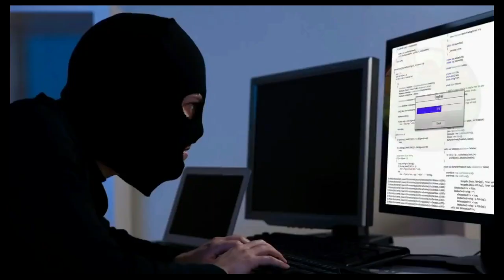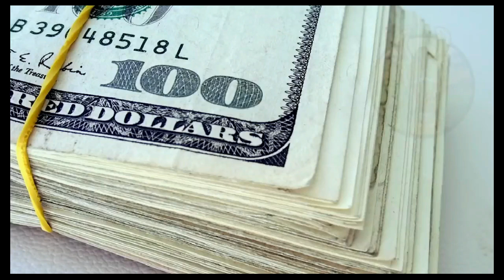tous les juifs ne sont pas riche Ouvertur